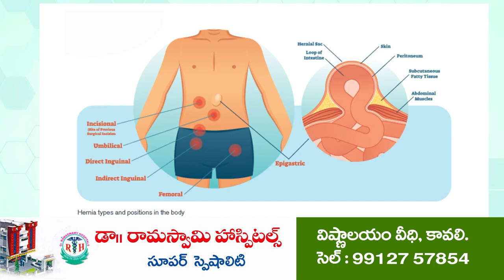గొట్టిగుండాలలో ఆజాదికా అమృత్ మహోత్సవం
- నా భూమి.. నా దేశం... అంటూ అవగాహన ర్యాలీ
- విద్యార్థుల‌తో క‌లిసి మొక్క‌లు నాటిన ఈవోపీఆర్‌డీ, ఉపాధ్యాయులు